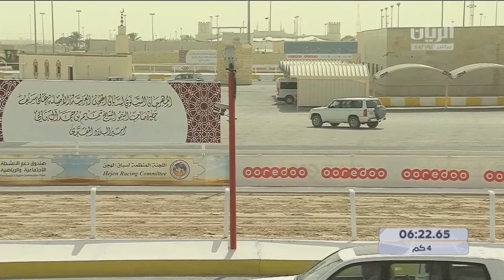ش6 سباق الحقايق (الأشواط المفتوحة) مهرجان سمو الأمير المفدى مساء 20-3-2021